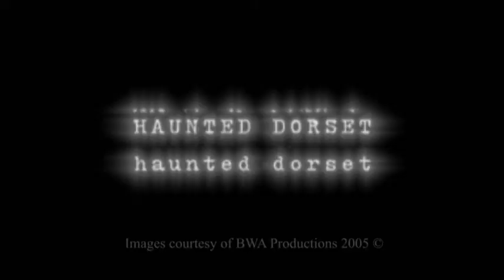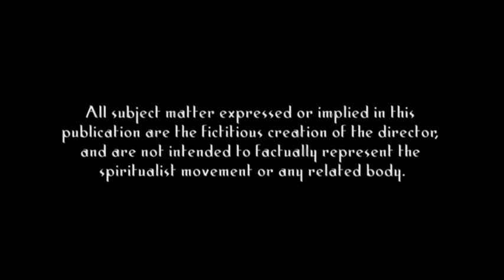The Rainbow Ruse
The complete story of Charles Tonne, one of Britain's biggest uprising Spirit Mediums.